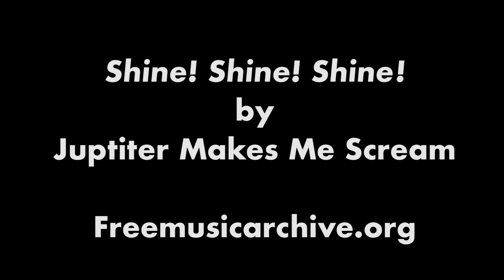The Rider's Code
I talk about the secret collection of experiences riders only share with other 2-wheelers - The rider’s code. Also, code switching, on and off our bikes, and how many of us realize we’re even doing it?

My Bike – 2014 Kymco Downtown 300i

My Gear

GMax GM54S Modular Helmet with LED back light

Jackets 4 Bikes Track Motorcycle Biker Armor Leather jacket – Black

Joe Rockets Super Moto Gloves – touch screen fingers

Equipment

Drift Ghost S action cam

TEC Bean Ultra 4K camera

Optical Toys - my public access show Type the show’s name in the search box to access the
first season.